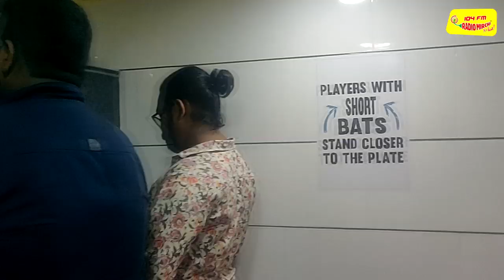THESE MEN EXIST | INTERNATIONAL MEN'S DAY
Breaking Gender Stereotypes - The Mirchi Way!

Concept - Joseph Annamkutty Jose

Script - Sanjay, Joseph, Nilja, Manoj

Camera - Faizee, Manoj, Sanjay, Joseph, Nilja

Editing - Sanjay

*ing - Sethu, Anand, Manoj, Faizee, Nijil, Josepaul, Kamal, Sanjay, Nilja, Hrushee, Joseph